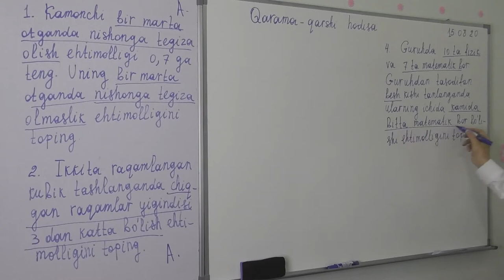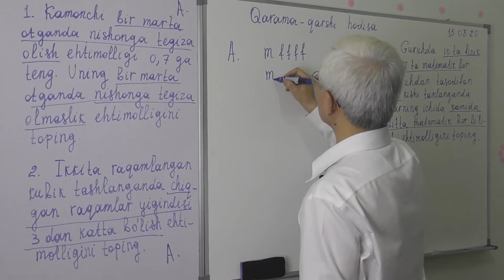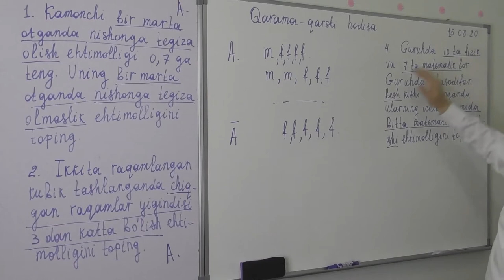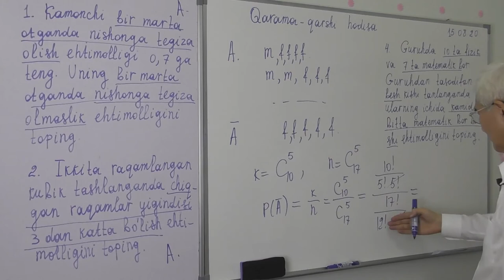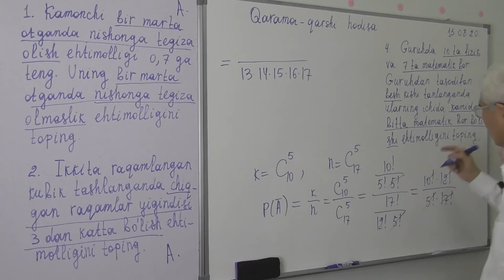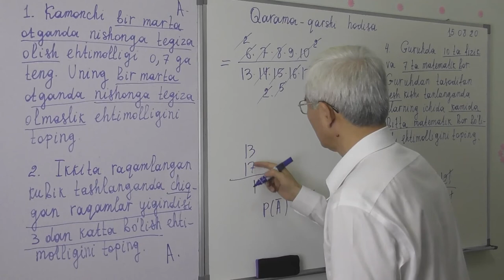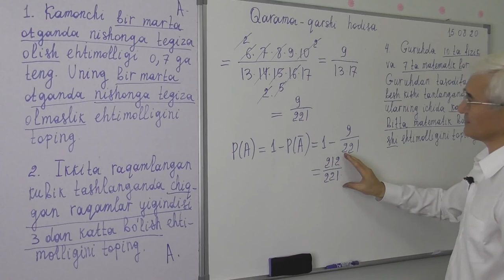13 9 Qarama qarshi hodisalar Misol 4